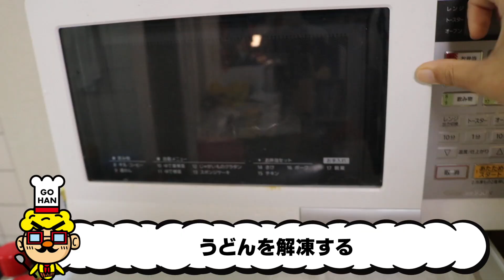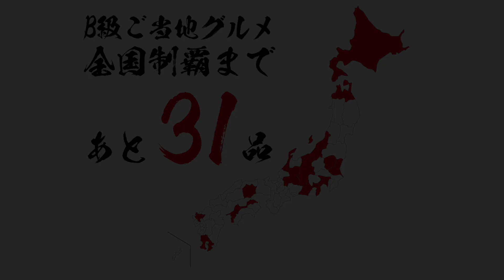讃岐うどん【香川県】ご当地グルメを作ってよう! Sanuki udon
☆詳しいレシピも公開中！